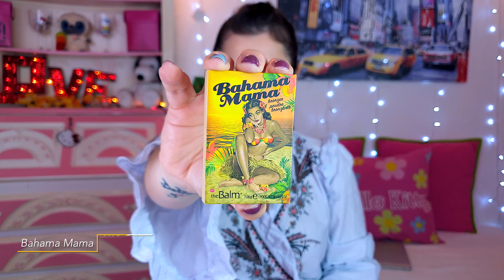LOOK ROMANTICO ❤ CUTCREASE COM EYELINER PINK | NEW NUDE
Subscreva ✔ Goste ✔ Comente ✔ Partilhe ✔ SABE MAIS ↴

O QUE ESTOU A USAR:

✔️ Base ⇢
✔️ Paleta Contorno ⇢
✔️ Iluminadores ⇢
✔️ Sombras ⇢
✔️ Sobrancelhas ⇢
✔️ Máscara Pestanas ⇢

✔️ Acessórios ⇢

Câmera 1: Samsung Galaxy Note 9 (Telemóvel/Celular)
Câmera 2: Samsung 6 Edge (Telemóvel/Celular)
Câmera 3: Canon Legria

Editor Vídeo: Final Cut Pro X
Editor Photos: LighRoom & Photoscape X

✧ Nota: Não vendo a minha opinião! Sendo esta SEMPRE sincera, seja com artigos oferecidos pelas marcas ou pagos com o meu próprio dinheiro.

♥ 1000 Beijinhos e Sejam Felizes, Vóni ♥